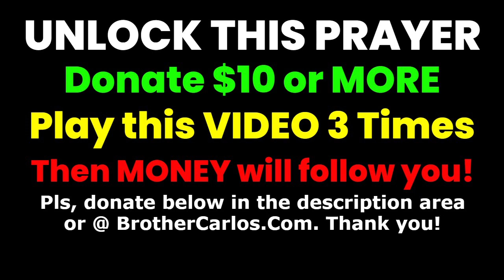3 TIMES FINANCIAL MIRACLE MONEY PRAYER Brother Carlos Financial Curse Breaking Prayers